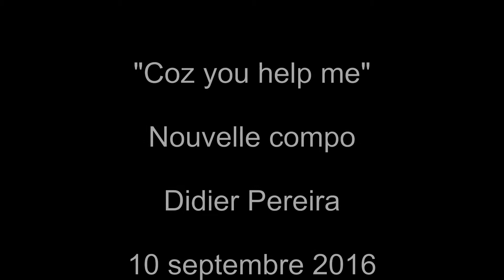New song Didier Pereira "Coz you help me" Paris 10 sept 2016